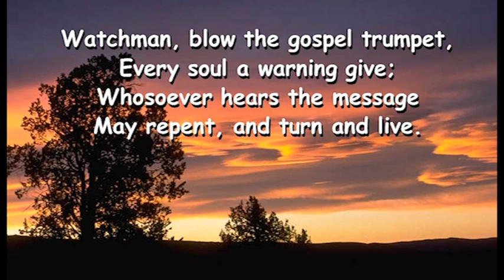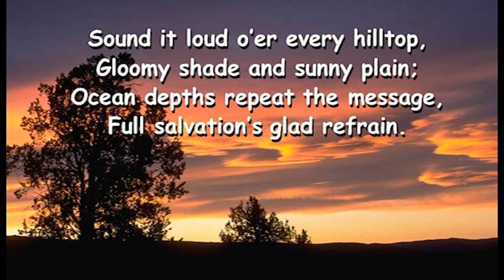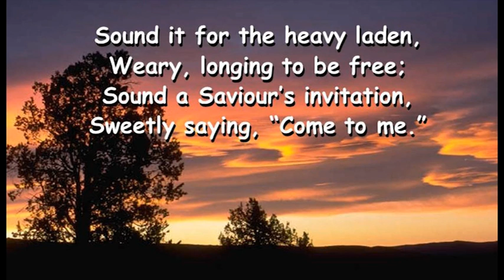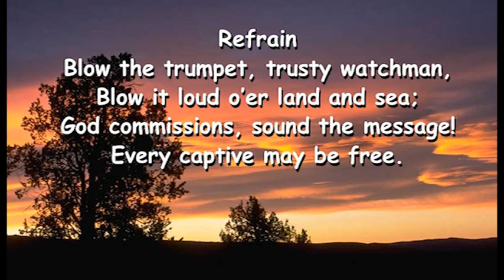Watchman, Blow the Gospel Trumpet